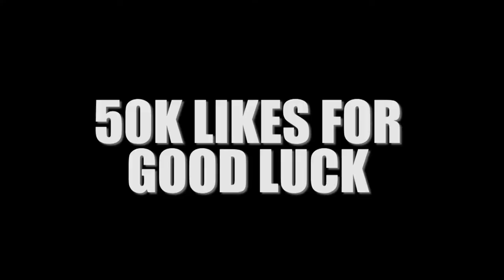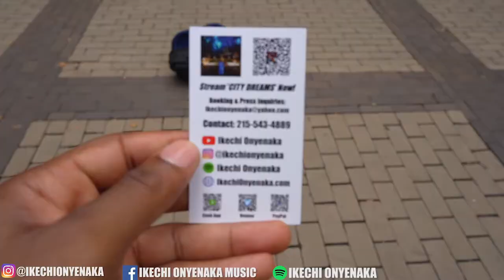HEARTWARMING SAXOPHONE LIVE PERFORMANCE IN PHILLY **MUST SEE**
In this video, I show myself playing a heart warming jazz saxophone live performance in Philadelphia, Pennsylvania. This alto saxophone jazz music live performance took place at Rittenhouse Square Park in Philadelphia, Pa.

Original Description:
After the instrumental music live performance, I filmed a YouTube vlog, visiting numerous locations in Center City, Philadelphia. During my time in the city, I discuss why I became a Philly jazz musician vlogger and the real reason why I started YouTube vlogging. I go in depth on how I have created my own lane amongst other jazz saxophone players with my vlogs, YouTube Content, and original jazz music.

TIME STAMPS:
Intro - 00:00-0:42
Rittenhouse Square Philadelphia - 0:43
Live Saxophone Performance - 1:25
After Thoughts - 5:57

🔎About Ikechi Onyenaka:
Ikechi Onyenaka is a 24-year-old American jazz-neo soul saxophonist, multi-instrumentalist, songwriter, and recording artist from Upper Darby, Pennsylvania on the rise in the Philly music scene. Consistent YouTube video uploads and live performances in the Philadelphia area has seen Ikechi Onyenaka grow a loyal fan base, playing at numerous events and venues, including the prestigious Chris’ Jazz Café, Time Restaurant, Haverford Music Festival, and Facebook Watch’s ‘Peace Out 2020’ event. His work has been shared by numerous world renowned artists and companies on social media, including DJ Khaled, Snoop Dogg, DDG, OG Parker, Bankrol Hayden, Rotimi, Romeo Miller, Jaleel Shaw, Be ON IT, LeriQ, Amorphous, Reel Goats, Facebook Watch, and ATTN. Ikechi aspires to become a world renowned solo artist as well as a sideman for both mainstream and independent artists.